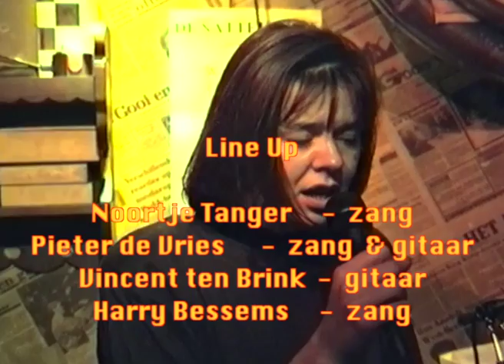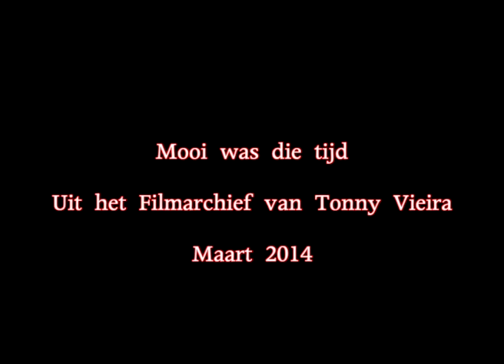Noortje Pieter Vincent en Harry * Cafe De Natte Krant * 1993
Het is Woensdag 11 December 1993
Plugh viert zijn 12,5 jarig bestaan in Cafe De Natte Krant te Weesp
Die mooie avond zijn er ook gastoptredens
Line - Up - Noortje Tanger - Vincent ten Brink - Pieter de Vries - Harry Bessems

Mooi was die tijd - uit het Filmarchief van Tonny Vieira
Maart 2014